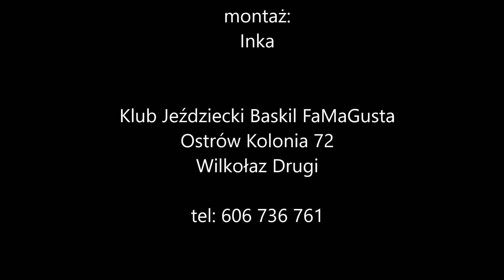Półkolonie jeździeckie 2018 Stajnia FaMaGusta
klip stworzony przy udziale półkolonistów z turnusu jeździecko-fotograficznego w Klubie Jeździeckim Baskil FaMaGusta.